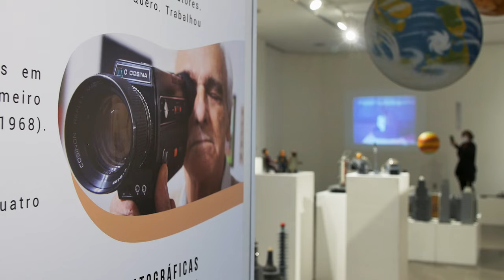Exposição interativa Nos Animados Tempos de Joel Saldanha - Teaser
Aberta até dia 29/10/21. Venha!

Convidamos a todos visitar a nossa exposição interativa que possibilita a experiência de conhecer equipamentos, maquetes, filmes, desenhos, bonecos articulados e muitos outros materiais que ajudam a contar um pouco da história de Joel Saldanha e da história do cinema feito em Santa Maria.

Para uma melhor experiência, recomenda-se levar celular e fone de ouvido a sala de exposição. 🎧 😉

A iniciativa faz parte do Projeto Acervo Joel Saldanha aprovado no edital de Fomento aos Espaços Culturais de Santa Maria, da Secretaria de Município de Cultura, através da Lei Aldir Blanc. E também conta com o apoio da Fundação Eny.